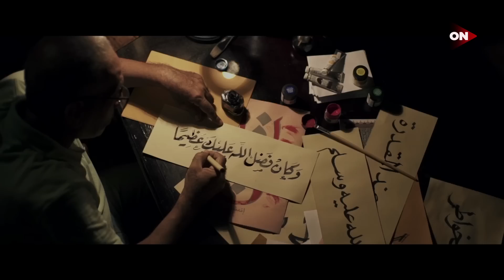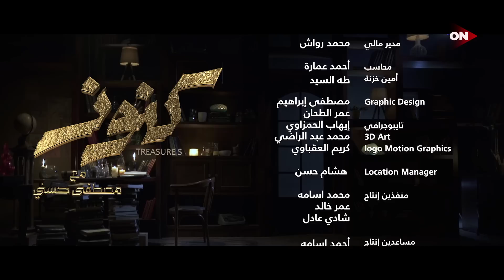الحلقة 127 - كنوز - مصطفى حسني - EPS 127- Konoz - Mustafa Hosny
كنوز الحلقة 22 من الموسم الجديد
أسئلة عن المرض
أسئلة عن التوبة
مش قادرة أنسى كلام جوزي الجارح
أسئلة مهمة عن الحساب
أخطاء في تربية الإخوات
كيف أواجه من أمامي بما يزعجني؟

شاهد الحلقة 127 من كنوز